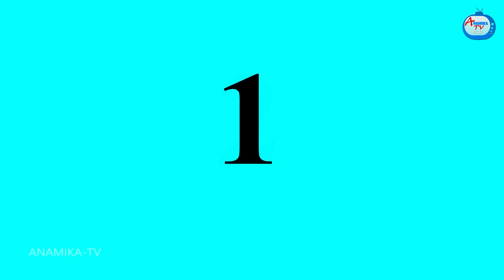ಸೊಸೆ ಸಹಾಯ ಮಾಡುವ ದುರ್ಗಾದೇವಿ Atte Vs Sose | Kannada stories | Stories in Kannada | Anamika TV Kannada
ಸೊಸೆ ಸಹಾಯ ಮಾಡುವ ದುರ್ಗಾದೇವಿ Atte Vs Sose Kathegalu | Kannada stories | Stories in Kannada | Kannada Moral Stories | Anamika TV Kannada